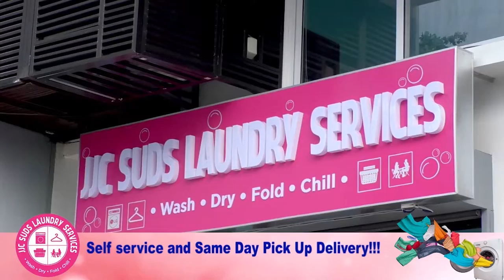Pakikipagtalik nakakabuti umano sa puso ayon sa mga eksperto.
-Dr.karl Joseph Chavez